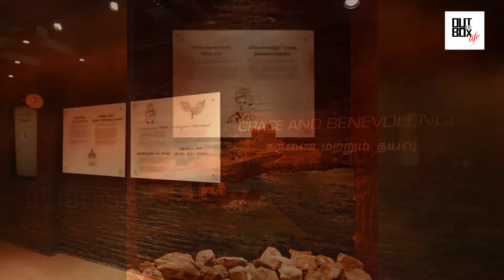OUTdeBOX Life :: Spaces :: Gallery (Sage of Kanchi)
A gallery designed for the Sage of Kanchi, Shankaracharya (Mahaperiyava). The gallery has been conceived like a Kavi veshti (dhoti worn by saints) flowing through. The gallery has been designed with multiple materials and elements in conjunction with the sage's life and experiences. It also has several audio-video installations and interactive panels to give a deeper perspective into the sage's life.

Credits:
Artistic Design: Harish Kumar
Interiors: Neelakantan, Space Associates
Architect: Vyom Sinha, Designer Web
Content: Jagannath Ramaswamy
Audio-Visual + Fabrication: Team Hypnautyx